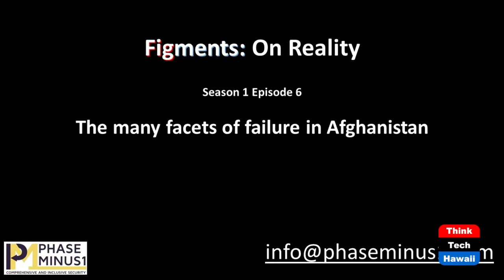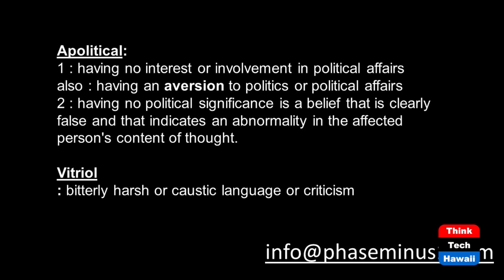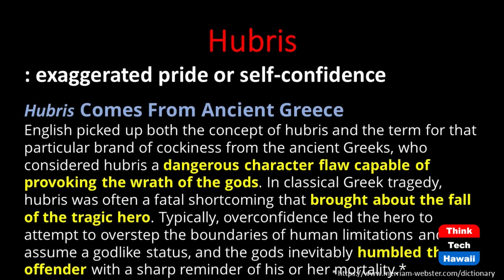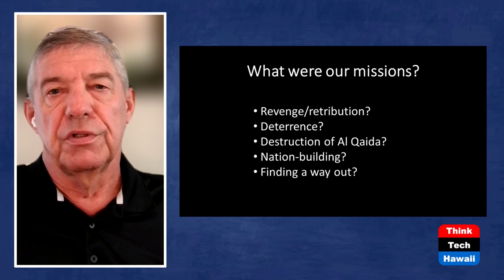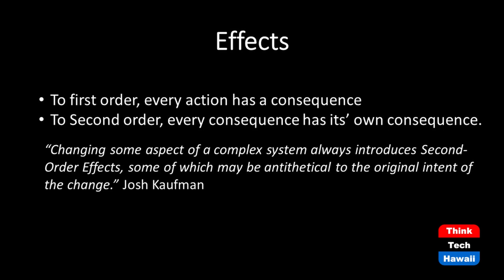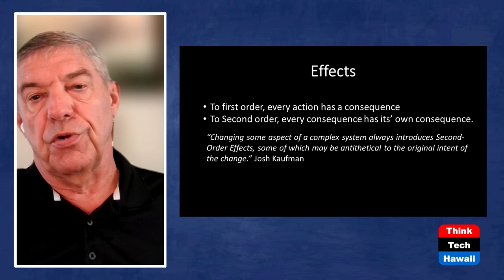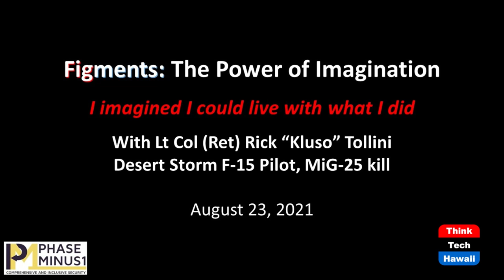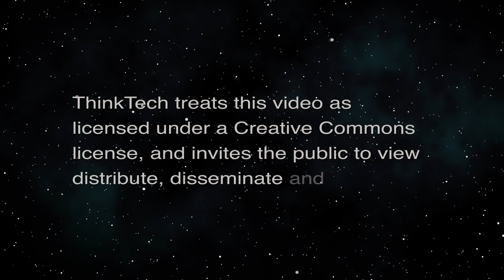The Many Facets of Failure in Afghanistan (Figments: On Reality)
Failure in Afghanistan Has Many Fathers.  The host for this episode is Dan 'Fig' Leaf.

The host, a combat veteran of the conflicts in Serbia and Iraq, examines the many causes of the failure of U.S. and allied efforts in Afghanistan. Fig was in the Pentagon on 9/11/01 and deployed to both Operation Enduring Freedom and Operation Iraqi Freedom. His examination of the tragic outcome we are witnessing as the U.S. withdraws is easily non-political as there is plenty of blame to go around.

He addresses the strategic decisions made at the national level and operational military choices that led to the Taliban retaking Afghanistan. The costs are myriad and immense to the U.S., to military members that served there, and to the Afghan people, and second order consequences are bound to multiply over time.